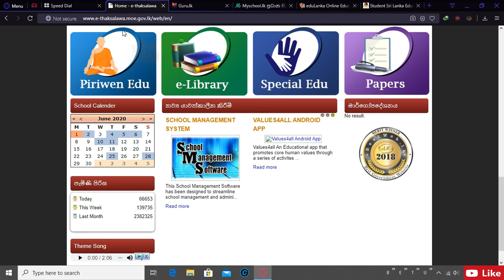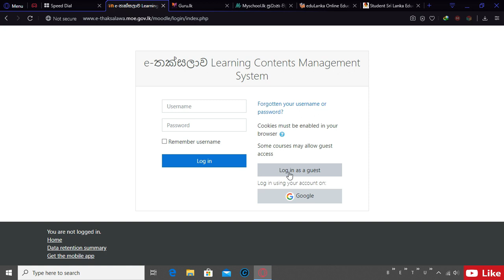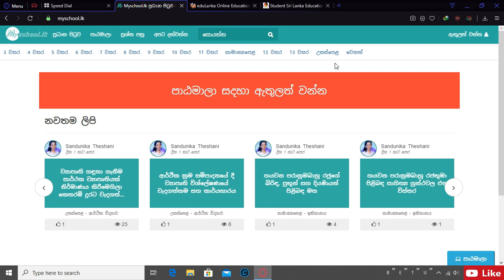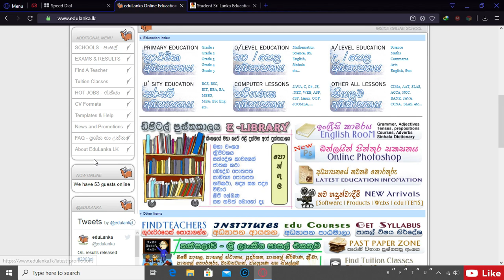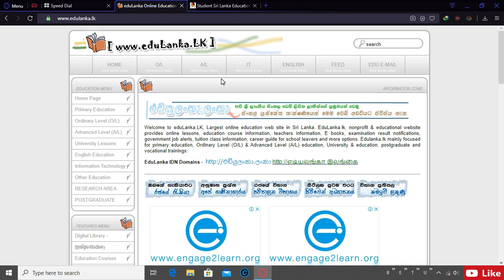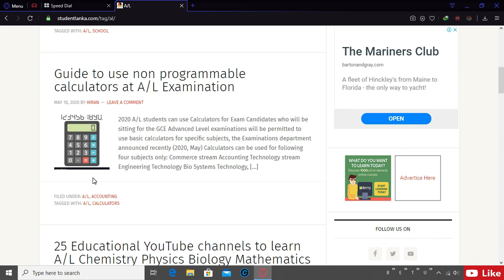TOP 5 SINHALA EDUCATIONAL WEBSITES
Welcome to TECH BOT Youtube Channel !!!

මෙම වීඩීයෝ එකෙන් ලංකාවේ දැනට ක්‍රියාත්මක වන හොදම Sinhala Educational Websites පහක් ගැන කතා කරනවා ,

1- E-thaksalawa.moe.gov.lk
2- Guru.lk
3- Myschool.lk
4- Edulanka.lk
5- Studentlanka.com

පාසල් විෂයන් ඉගෙනීමට උපකාරී වන තවත් වෙබ් සයිට් හා බ්ලොග් කිහිපයක ලැයිස්‌තුවක් පහල සදහන් ලින්ක් එකෙන් ගොස් ලබා ගත හැක...

වීඩීයෝ එක හොද නම් Like කරන්න.
යෝජනා , චෝදනා තියෙනවනම් Comment කරන්න.
යාලුවන්ට දැනගන්න Share කරන්න.